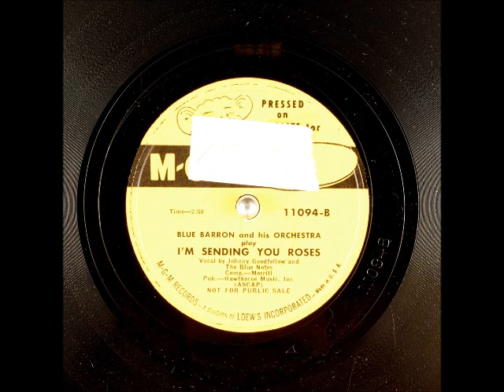I'm Sending You Roses ~ Blue Barron and His Orchestra, Johnny Goodfellow and The Blue Notes (1951)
Title: I'm Sending You Roses
Artist: BlueBarron and His Orchestra, JohnnyFellows and TheBlueNotes (vocals)
Label: MGMRecords 11094
Flip-side: Lonesome Whistle
Composer(s)
Year: #1951